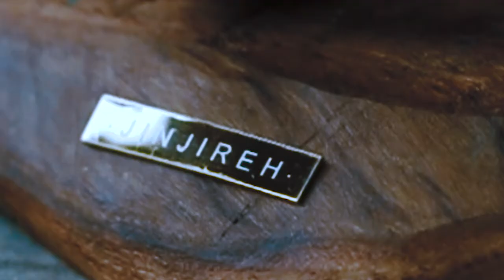Handmade Figure Statue "bluebird" Charles bukowski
Handmade figure inspired from charles bukowski's poem called "bluebird" made by jinjireh.

CREDITS
Original Idea: JINJIREH
video Direction: JINJIREH